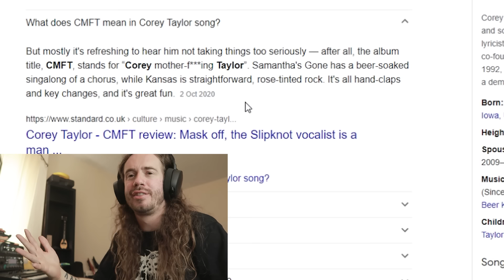Top 5 CRINGIEST Metal Music Videos Ever (Pt. 2)